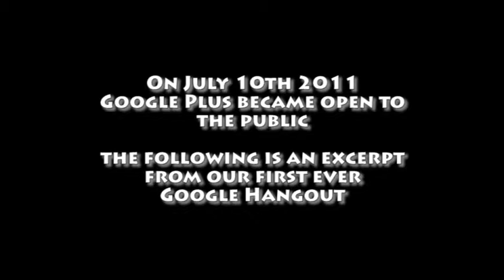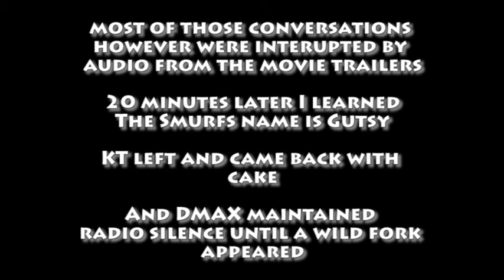TBT - The REV PODject (Part 1)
Recorded on July 10, 2011:

Everyone is doing this "Throwback Thursday" thing so I thought I would join in... This is a segment from a 2011 "Podcast" where we discuss;

- Being Internet Famous
- Designer Picture Frames
- Cos-Playing as Harry Potter
- The Transformers Movies
- The Overuse of 3D in Films
- And Made-Up Smurfs

Let us know you've enjoyed this videos with a like and a comment.

LINKS